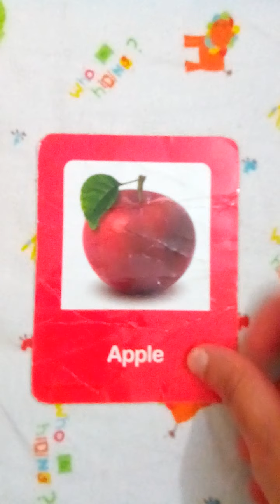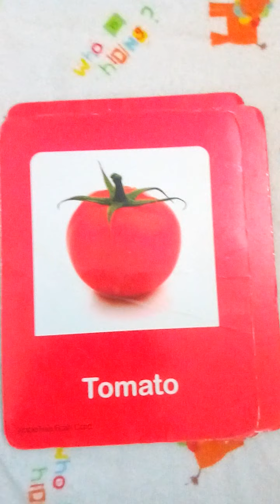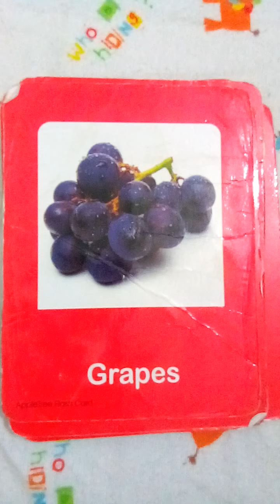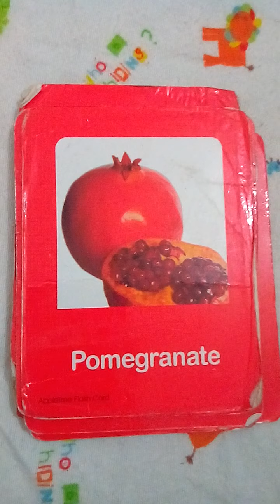Learn the friuts.